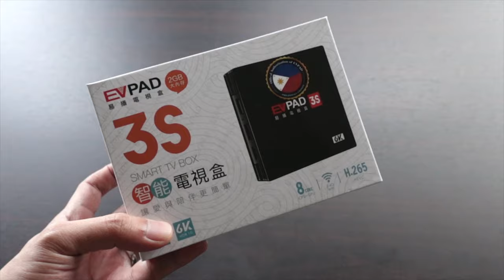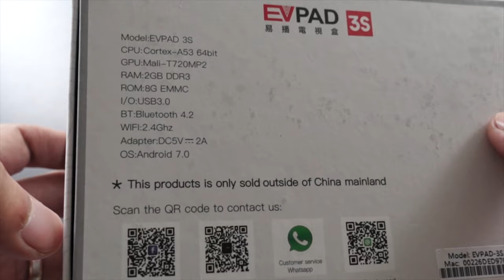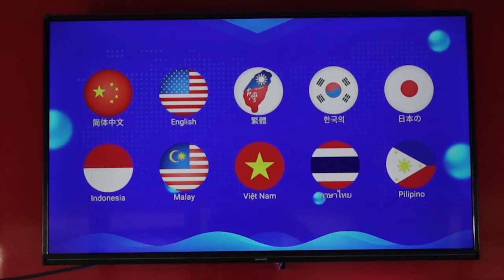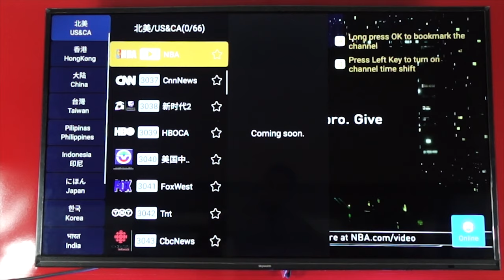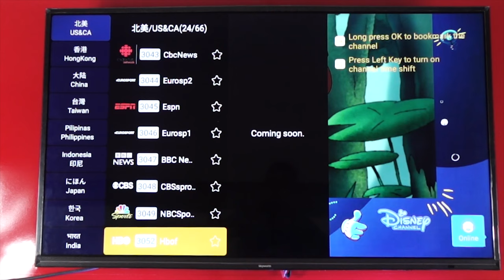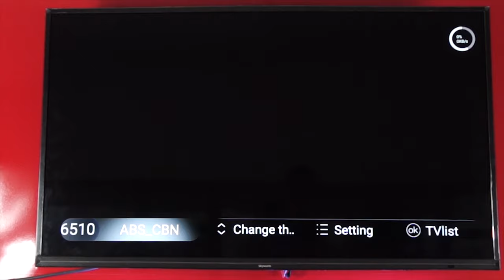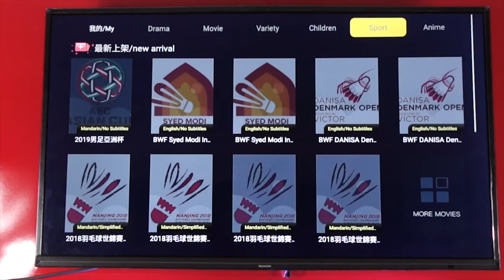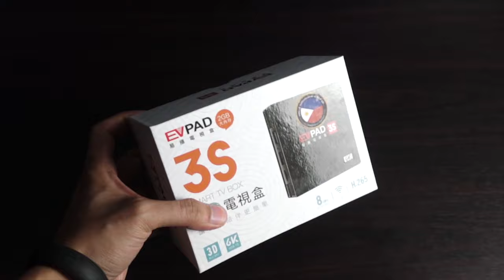Unboxing: EVPad 3S Smart TV Box || Hands-on || Unlimited Access || 1000+ TV Channels || Free Movies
EVPad 3S Smart TV Box

The world's most trusted genuine TV Box is now available here in the Philippines! Get yourself an unlimited access to all Channels, networks and Stream Online without any hassle

Highlights:
☑️1000+ Global TV Live Channels
☑️150,000+ genuine license wonderful movies and TV series
☑️ 24/7 hours of Wonderful Playback
☑️ No Subscriptions

Specs:
OS: Android 7.0 (Oreo)
CPU: 64bit Octacore
Memory: 8GB ROM/2GB RAM
Card Slot: Micro SD up to 32GB
GPU: Mali-T720
Video: Supports 3D Blu Ray, 6K HDR 10, H.265
Video Format: AVI, RM, WMA, DVD-ISO, MKV, WMV, MPG, MOV, MP4, FLV, DAT, MPEG
Video Sub: SUB, ASS, SSA, SRT, LRC
Audio: Dolby AC3 and DTS Surround Sound, SPDIF
Audio Format: MP3, AAC, WMA, RM, FLAC, OGG, APE
Photo Format: JPEG, BMP, PNG
Special Feaures: IOS MIRRORCAST，ANDROID MIRACAST
Bluetooth: 4.2
Wifi: Yes
Lan: Yes
USB Port: 1x USB 3.0, 1x USB 2.0
Colors: Black
SRP: 7,200pesos